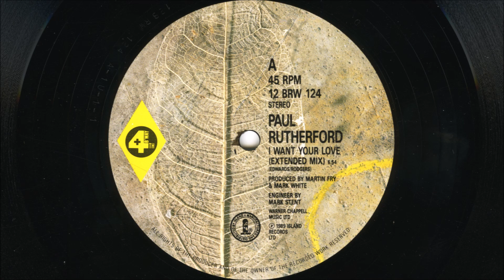Paul Rutherford - I want your love (1989 Extended mix)